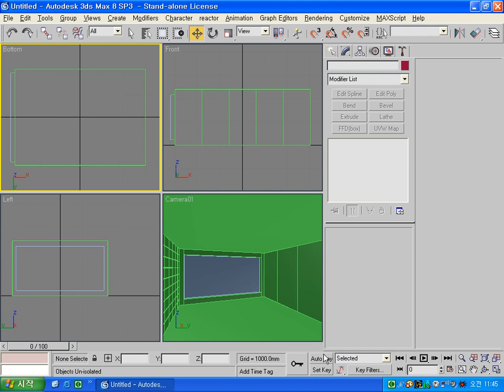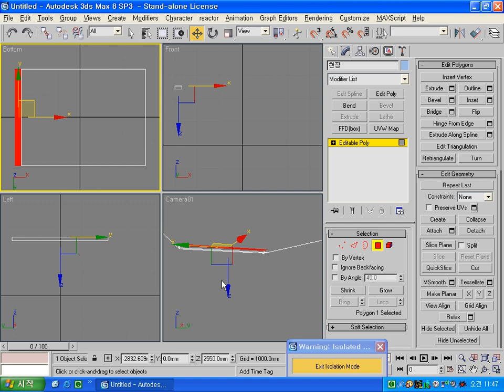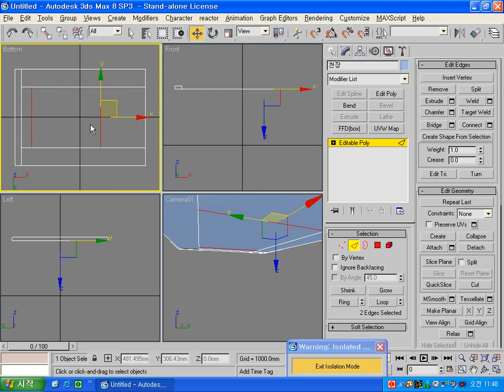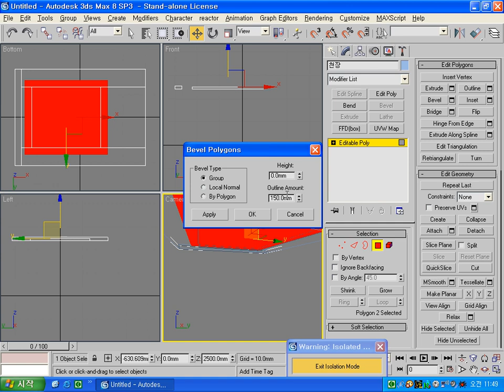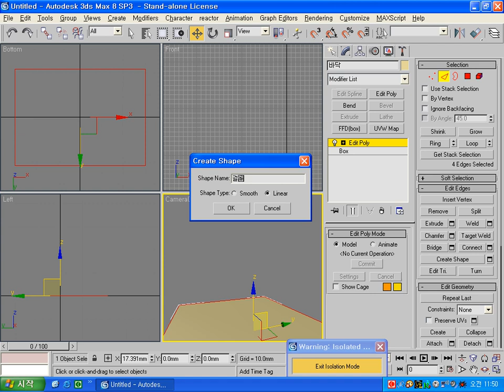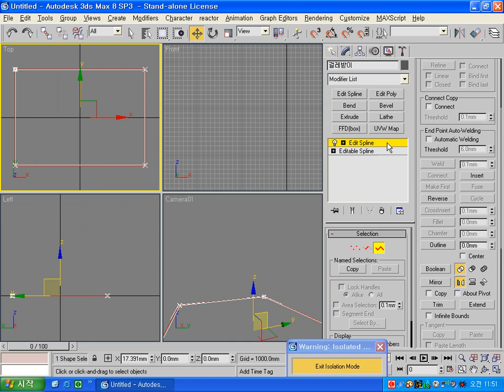3ds max 씬수업 거실 모델링 두번째. 이승희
3ds max 씬수업 거실 모델링 두번째입니다. 이승희